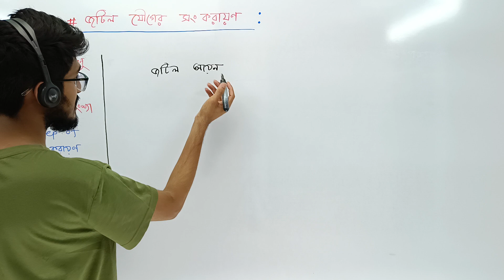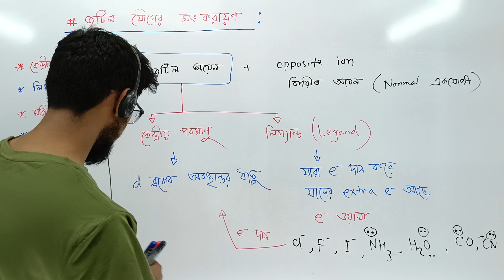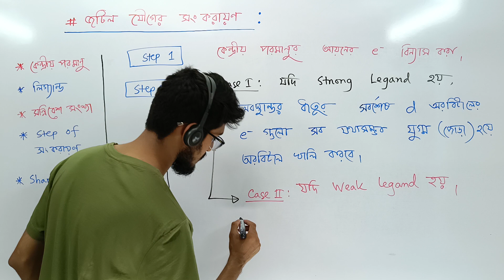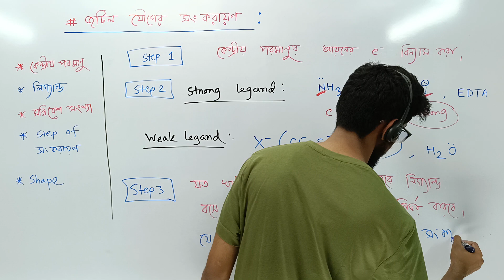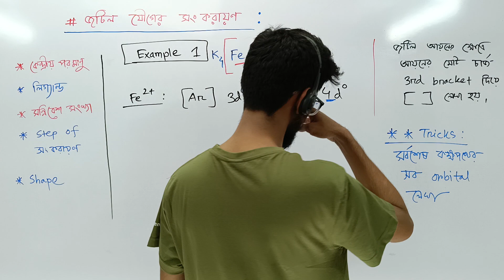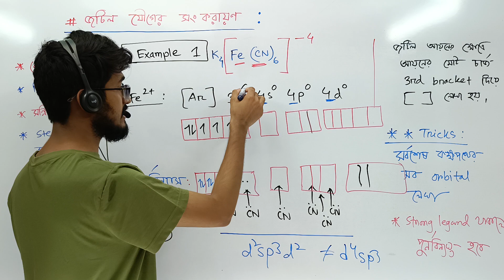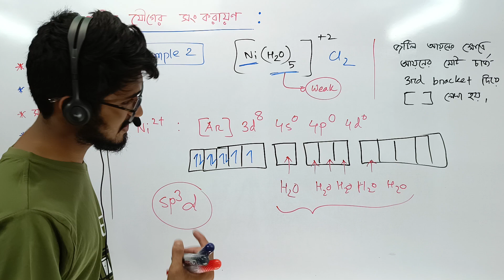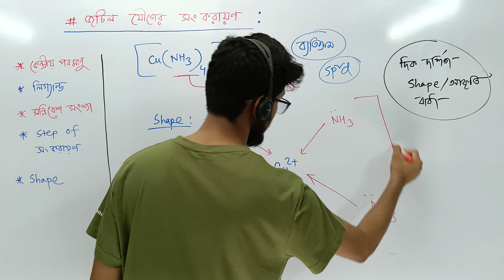Chemistry Chapter 3 | Lecture 37 | জটিল যৌগের সংকরায়ণ